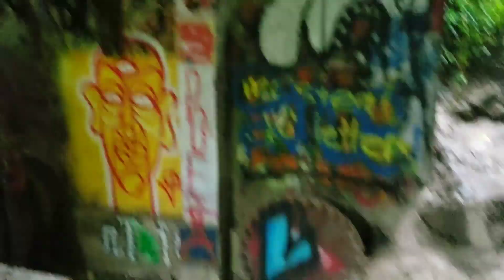Performing... At Night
COPPA approves?